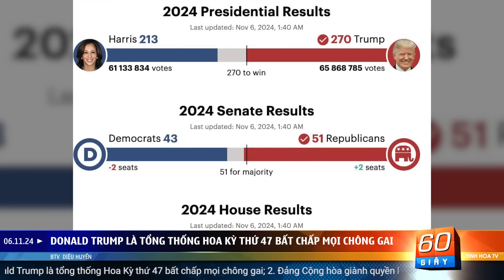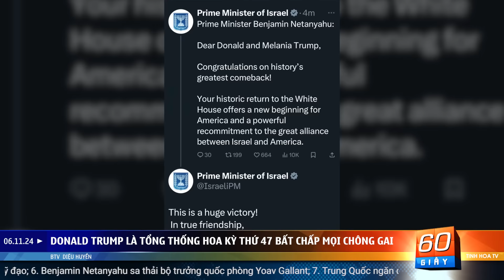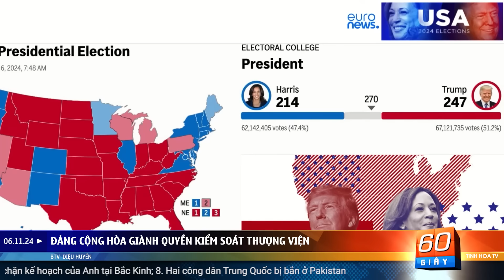Vượt qua luận tội, chỉ trích, ám sát, Donald Trump trở thành tổng thống thứ 47 | 60 Giây Tinh Hoa TV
00:00 Giới thiệu
01:00 Donald Trump là tổng thống Hoa Kỳ thứ 47 bất chấp mọi chông gai
05:51 Đảng Cộng hòa giành quyền kiểm soát Thượng viện
07:05 Elon Musk tiết lộ PAC America tiếp tục hoạt động
08:25 Vũ khí tầm xa Ukraine có thể tấn công 1/3 kho vũ khí hạt nhân Nga
09:43 Nga phóng hai vệ tinh của Iran vào quỹ đạo
11:13 Benjamin Netanyahu sa thải bộ trưởng quốc phòng Yoav Gallant
12:31 Trung Quốc ngăn chặn kế hoạch của Anh tại Bắc Kinh
13:49 Hai công dân Trung Quốc bị bắn ở Pakistan